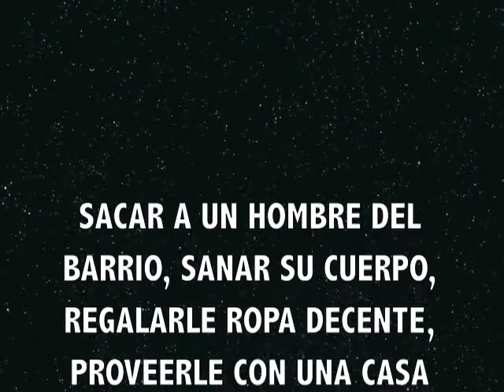ahora es el tiempo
CAMPAÑA EVENGELISTICA
SIN RESERVAS
LO MEJOR DE ROCKY POINT